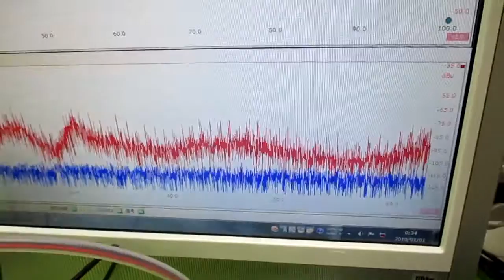音と超音波の組み合わせ技術 ultrasonic-labo